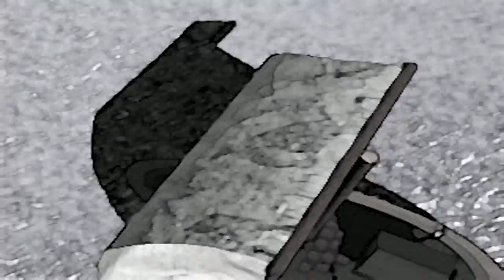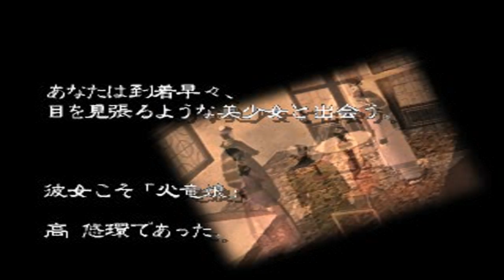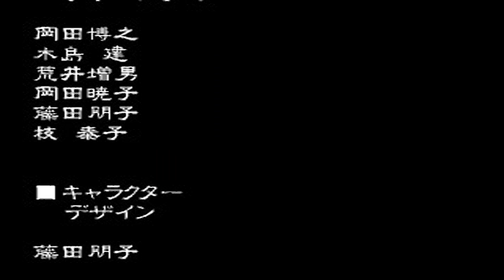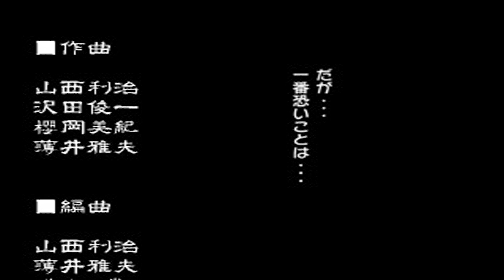Karyuujou Ryuu Hangan Hen (Japan) PSX All FMVs